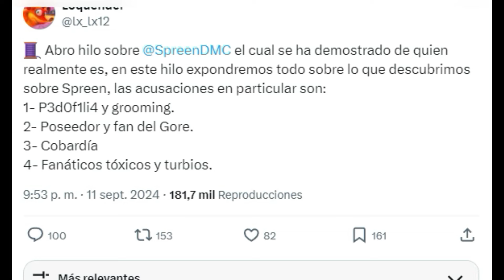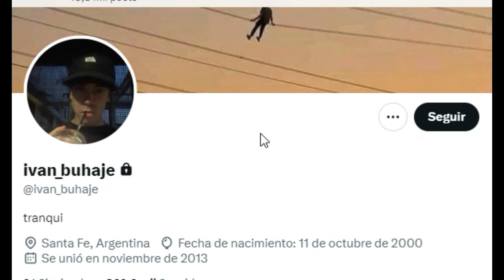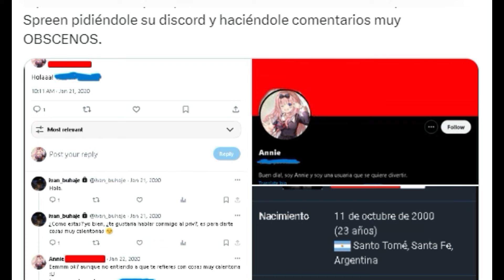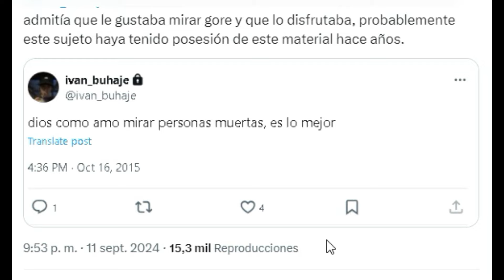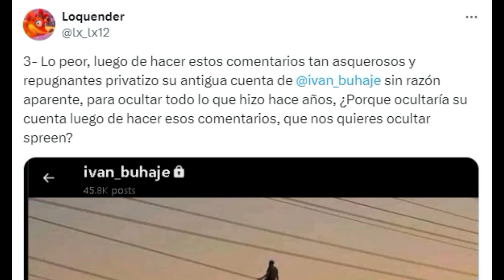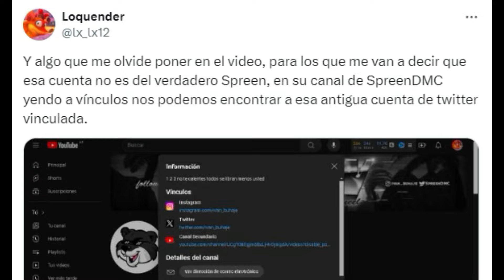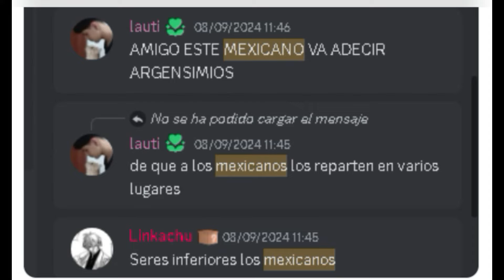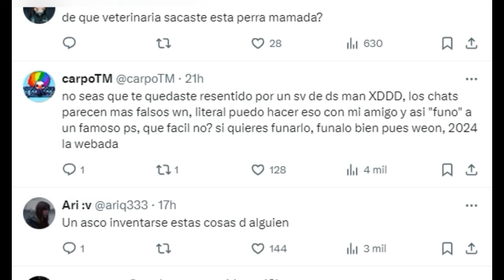EL INTENTO DE FUNA MAS XD A SPREEN